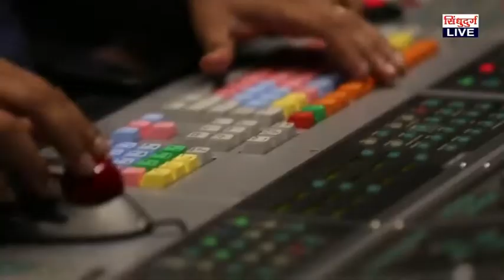"सिंधुदुर्ग लाईव्ह गणेश दर्शन स्पर्धा २०१८ : श्री. गोपाळ कदम, देवीचीवाडी - आरे